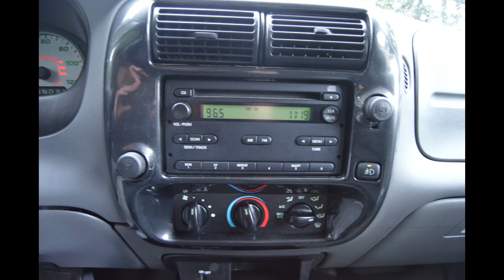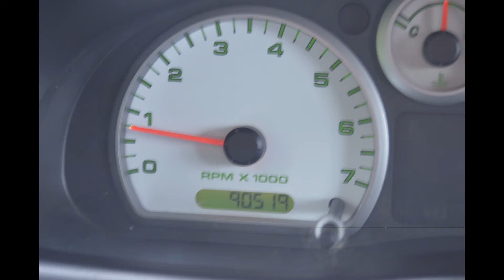2006 MAZDA B3000 EXT CAB DUAL SPORT 3.0L V6 90K MILES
2006 MAZDA B3000 EXT CAB DUAL SPORT 3.0L V6 AUTOMATIC RWD 90K MILES

ABS, AIR CONDITIONING, POWER WINDOWS, POWER LOCKS, POWER MIRRORS, PREMIUM SOUND SYSTEM, AM/FM STEREO, CD PLAYER, LOCKING CANOPY, BED LINER, FOG LIGHTS, EXTENDED CAB 4 DOORS,REAR SLIDING WINDOW, FRONT BENCH SEAT,REAR FLIGHT SEATS

***CLEAN CARFAX***DUAL SPORT V6 90K MILES FORD RANGER 3.0L V6